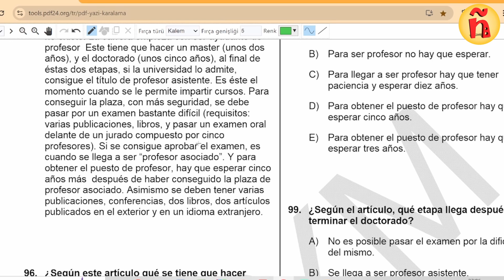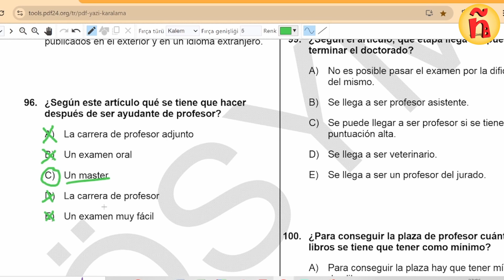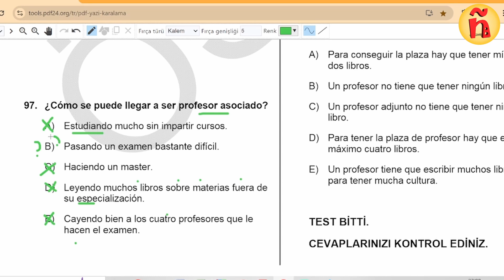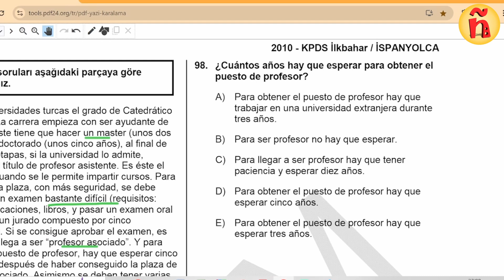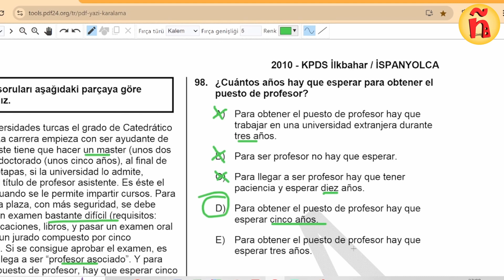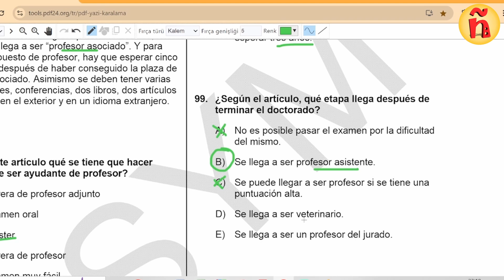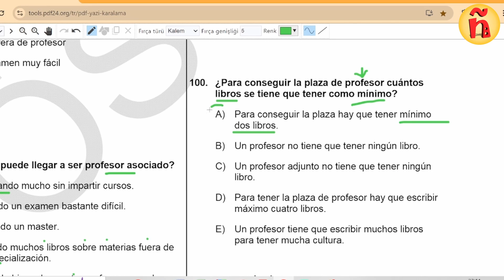İSPANYOLCA YDS | 114 | 2010 ilkbahar 96-100 arası soruları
Herkese merhabalar,
sorularımızı çözmeye kaldığımız yerden devam ediyoruz.
Bu soruları bitirince 2010 yılı ilkbahar sınavımız bitmiş olacak :)

(2010 yılı ilkbahar 96-1000 arası sorular)